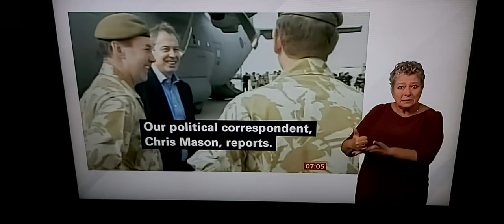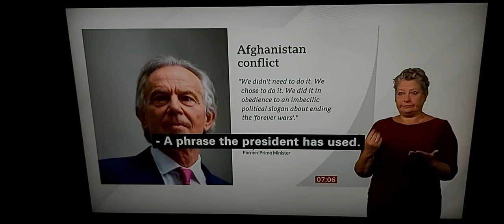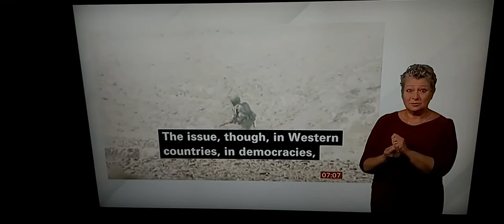Ex-PM Tony Blair criticised US President Biden pull army out of Afghanistan & wrote his 2,700 words!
BBC Breakfast News at 7:00am with BSL interpreter on BBC News Channel on Sunday 22nd August 2021.

Deaf Interpreter Relay Tessa Paden.

BBC Breakfast News Presenters Ben Thompson and Sima Kotecha.

BBC Political Correspondent Chris Mason reports.

Former Prime Minister Tony Blair speaking in 2001 after 9/11 attacks and sent British Army to Afghanistan.

BBC Political Correspondent Ione Wells in BBC London Newsroom, talks live to Ben Thompson and Sima Kotecha.

US President Joe Biden in White House  Conference.